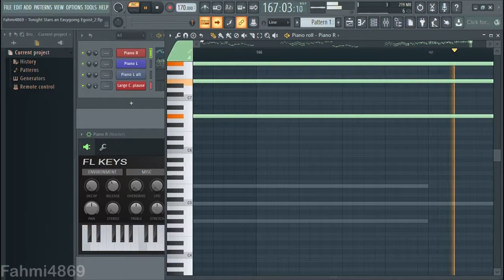Fahmi4869 - Tonight Stars an Easygoing Egoist [2019 REMAKE] (FL Studio Grand Piano)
*I remake this music because the old one sounds bad

Original theme: Touhou Hyouibana - Antinomy of Common Flowers (Final boss theme)

Applause sound effects by: Storyblocks Audio